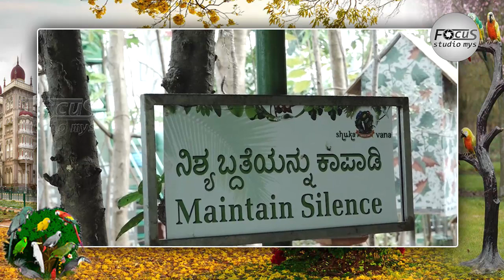shuka vana talking birds| ಮಾತನಾಡುವ ಗಿಳಿಗಳು | shuka vana mysore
His Holiness Sri Ganapathi Sachchidananda Swamiji's deep concern for the preservation of our environment has manifested itself in Avadhoota Datta Peetham, Mysoru as Kishkindha Moolika Bonsai Garden, Ashwashala Goshala and Shuka Vana.
YOUR QUERES-
1.shuka vana mysore
2.mysore shuka vana
3.talking birds
4.vana mysore
5. talking birds
6. talking birds mysuru
7.mysuru talking birds
8.shuka vana
9.shukava mysore
10.mysore shukava